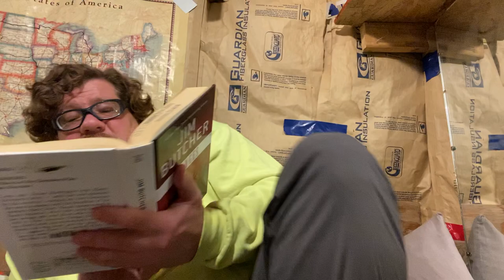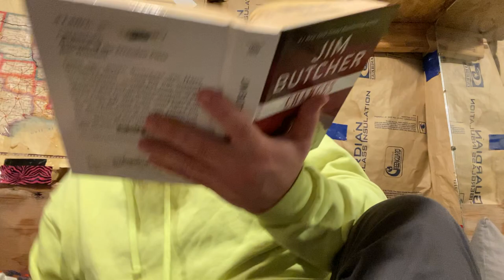changes ch 35